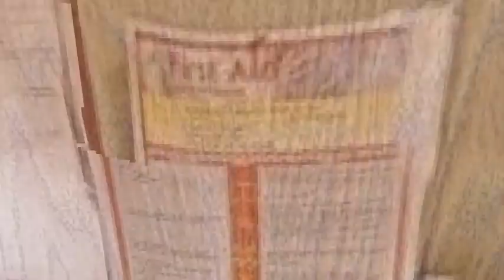3012 S Durango Dr. Las Vegas NV 89117 | Intro Video Diagnostic Center of Medicine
3012 S Durango Dr Intro Video Diagnostic Center of Medicine